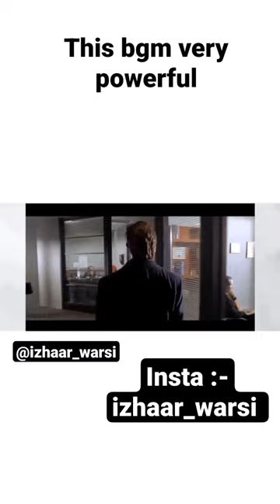Animal walk Movie scene Bobby murder scene Bgm jab ❤️❤️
Animal movie
bgm
jab jeeja ko
marta hai
bgm
animal
ranveer
kapoor
anil kapoor
rashmika
ranveer ka walk
style